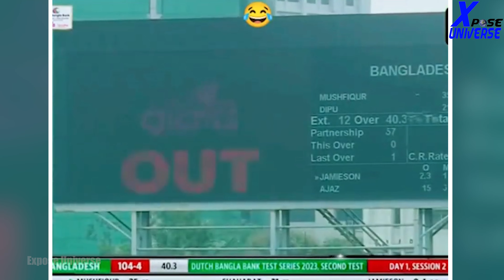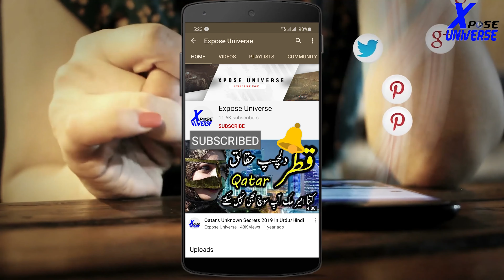25 Funny Moments in Cricket In Hindi/Urdu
25 Funny Moments in Cricket In Hindi/Urdu

Hello Friends

Ignor Tags :-
 , Expose Universe ,